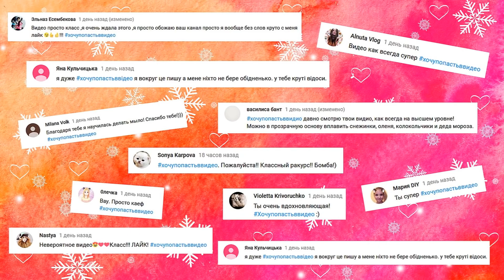DIY Мыло ШАРПЕЙ | МЫЛОВАРЕНИЕ | Soap making | НОВОГОДНЕЕ мыло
В этом видео мы с вами сделаем  🐕 🐩 Мыло ШАРПЕЙ в мраморной заливке